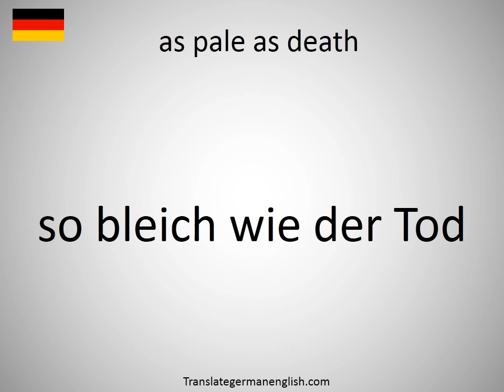How to say as pale as death in German?